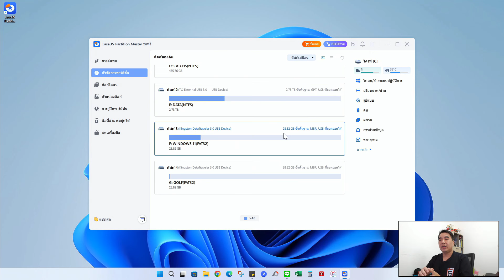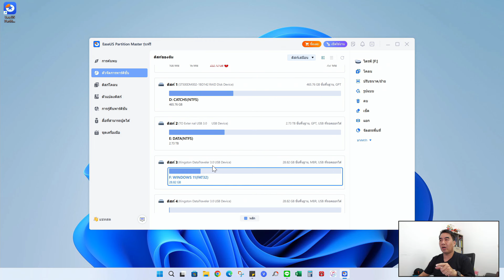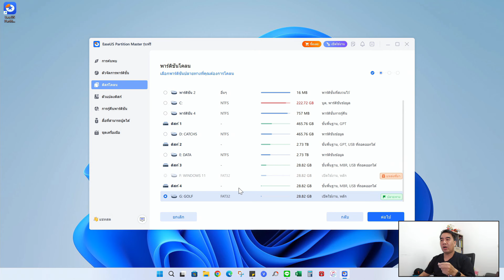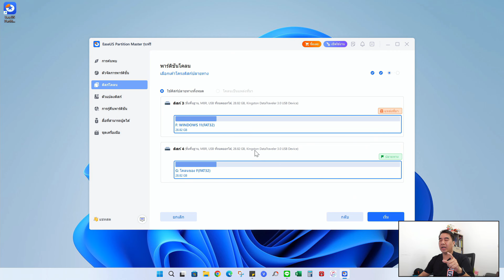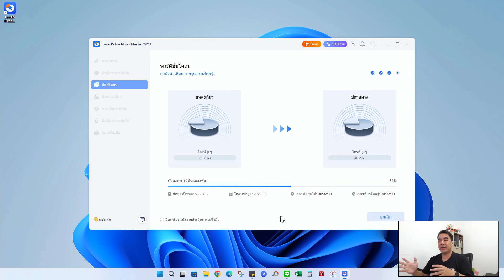วิธีโคลนข้อมูลทั้งหมดจาก Flash Drive หรือ HDD ไปอันใหม่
EaseUS Partition Master

คลิปแนะนำวิธีติดตั้ง EaseUS Partition Master

การช่วยสนับสนุนเพจและช่อง Youtube ของ Catch5 ได้ง่ายๆ
โดยสั่งซื้อสเปร์ยฉีดทำความสะอาดหน้าจอ คอม มือถือ โทรทัศน์ โน๊ตบุ๊ค ชุด น้ำยา ทำความสะอาด 120 ml สนใจสามารถสั่งซื้อผ่าน